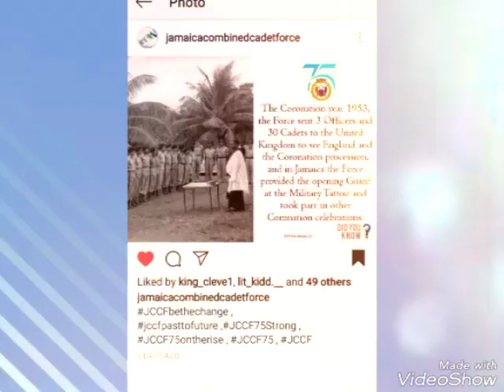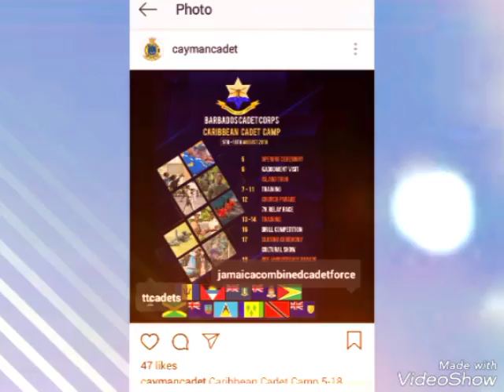Edith dalton james cadet unit air&marine engningeer BN(1)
JCCF75 STRONGE